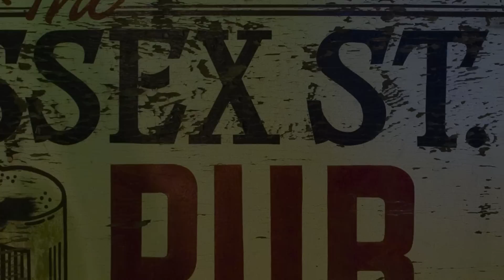Columbus Green - Cold Sweat - Essex St Pub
Columbus Green & friends performing Cold Sweat by James Brown at the Essex Street Pub during the Peter Party - open mic.